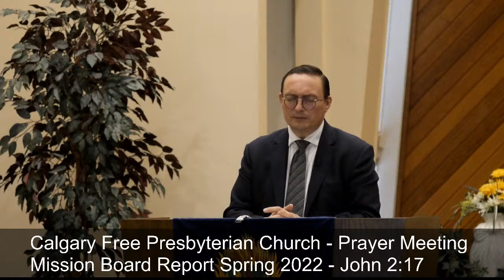Mission Board Report Spring 2022 - John 2:17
Location: Calgary Free Presbyterian Church
Date: May 10, 2022
Preacher: Rev. Paul Backhurst

Description: